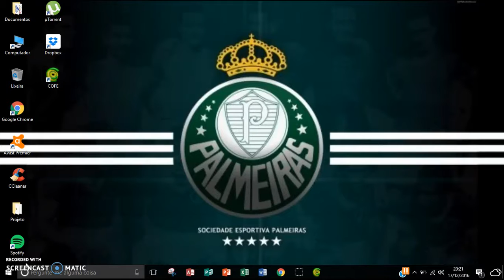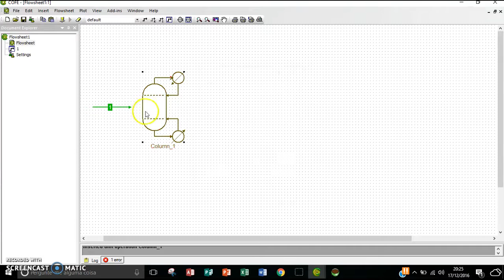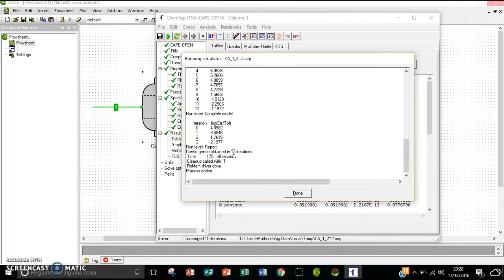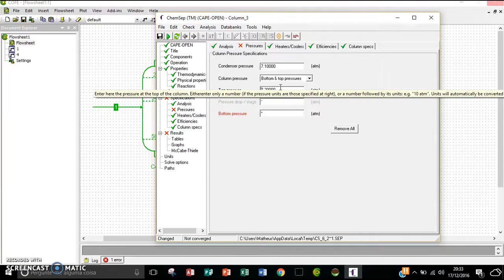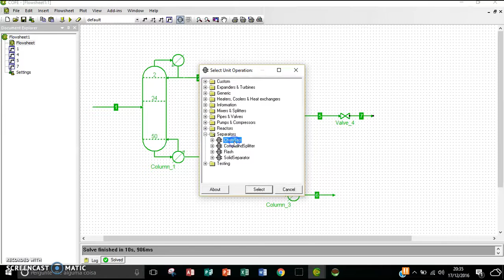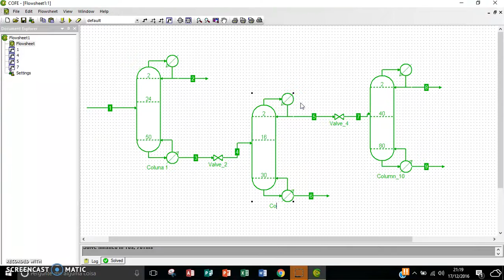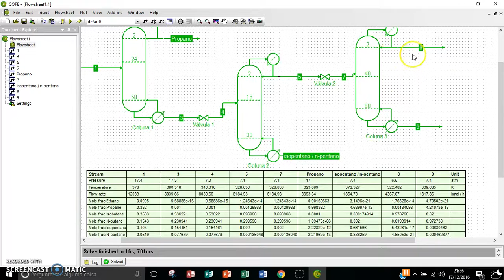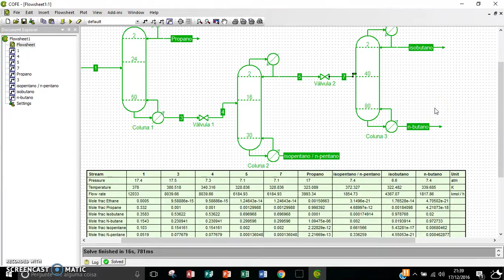Separação de "light ends" em uma refinaria de pétroleo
Separação de "light ends" em uma refinaria de pétroleo por meio de três colunas de destilação (depropanizadora, debutanizadora, deisobutanizadora). Exemplo retirado de